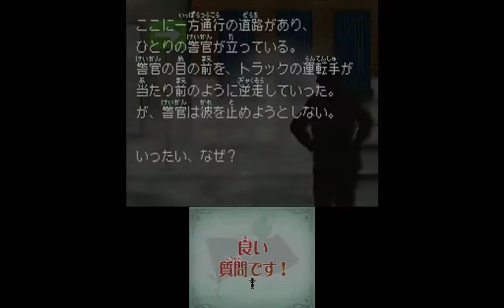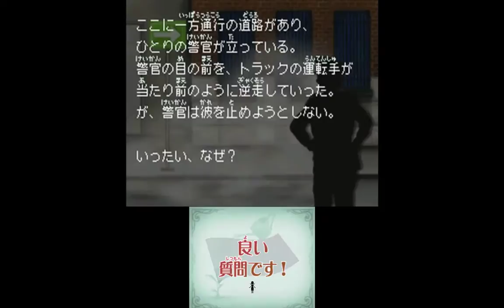【寝る前に一読行っとく?】スローンとマクヘールの謎の物語 Part15 【女性実況】